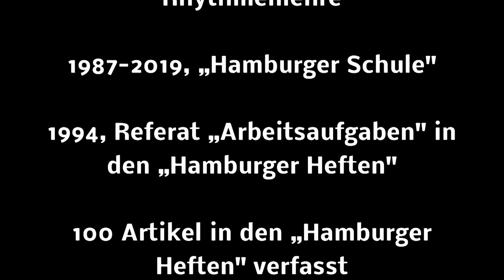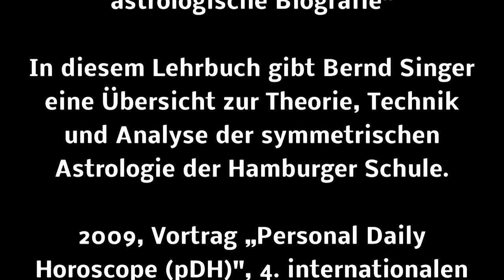Bernd Singer, Astrologe